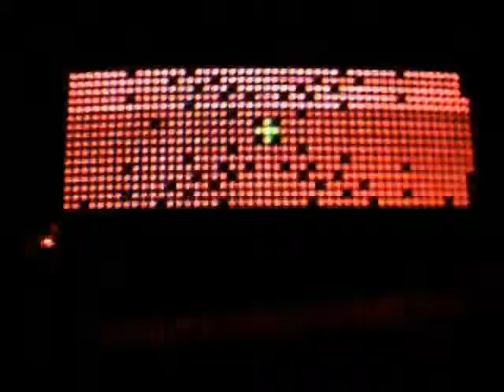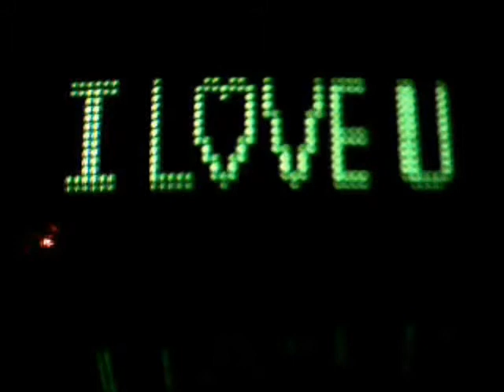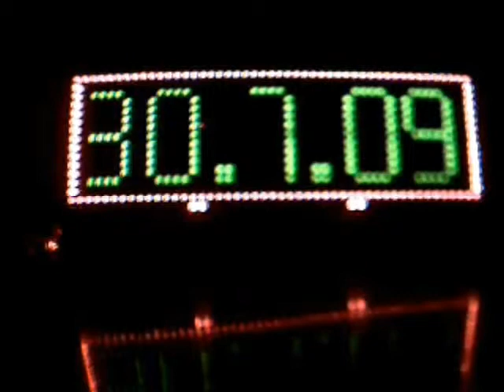led happy birthday.wmv